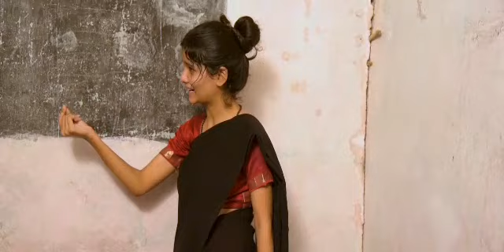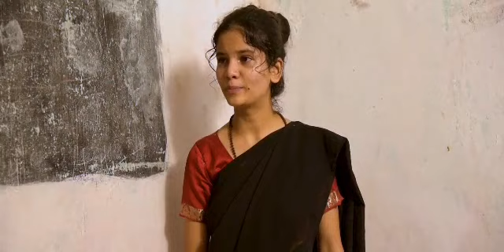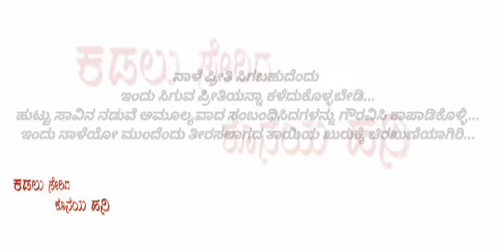ಕಡಲು ಸೇರಿದ ಕೊನೆಯ ಹನಿ kodalu serida koneya hani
Arun Kumar, Suresh , Harish, Manju, Priyanka, veeramma, Tejas, Sanju, Krishna Kumar, manvith, shravya, Rajini, nagartna, Hruthik Abhishek, sujata rathod, bhuvaneswari

Thanks guys working in our team we are all proud of you good team

This movie for award
ಕಡಲು ಸೇರಿದ ಕೊನೆಯ ಹನಿ